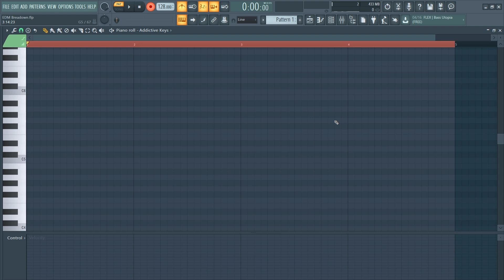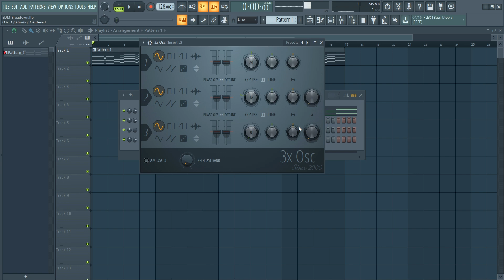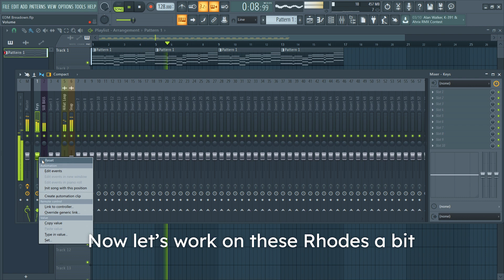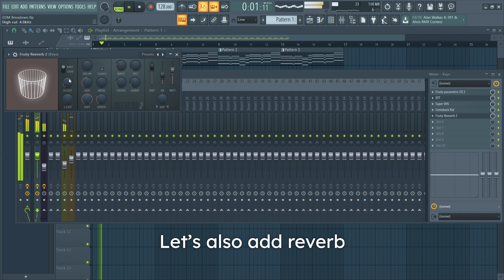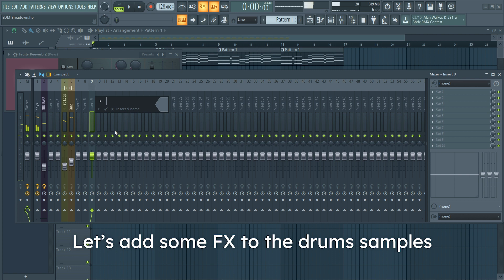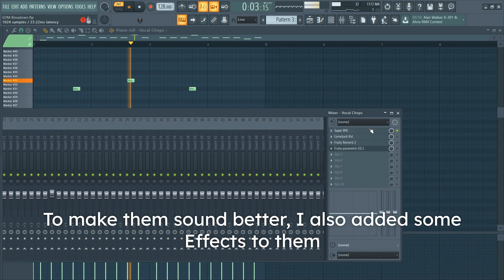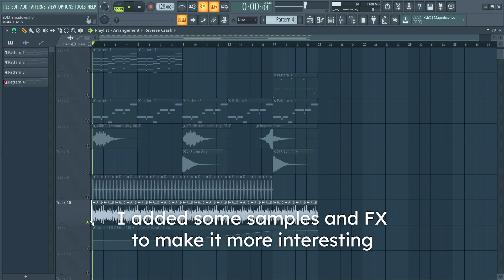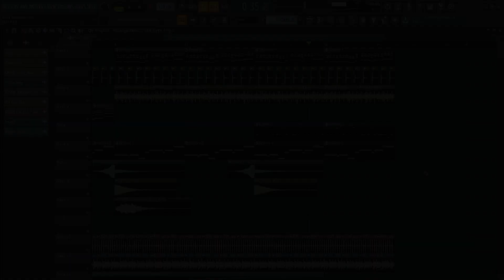How To Make An EDM Breakdown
Hi! In this video, We'll create an EDM Breakdown inside of FL Studio. I hope you like it!